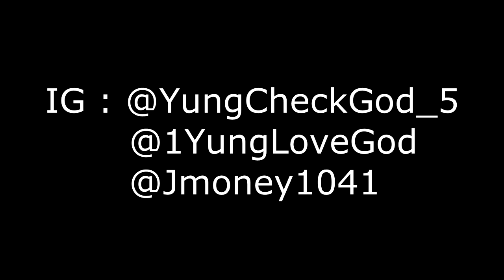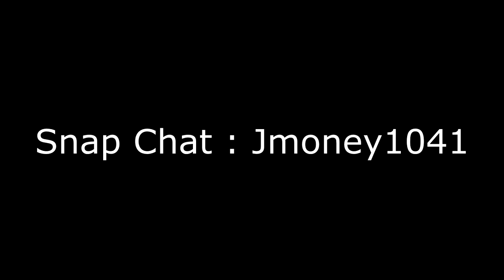Ilovemakonnen X Rich The Kid - Tequila Me (Nike Boyz) Dab